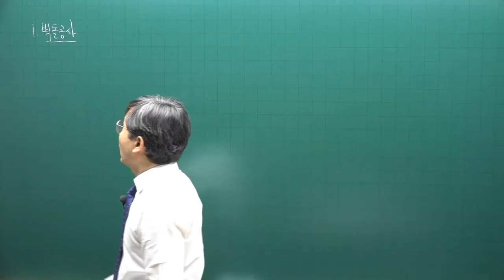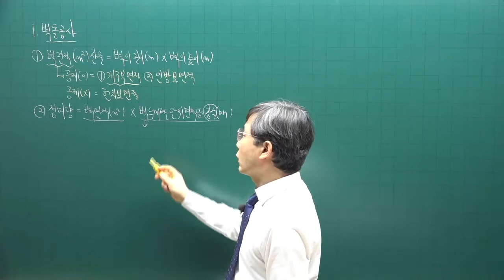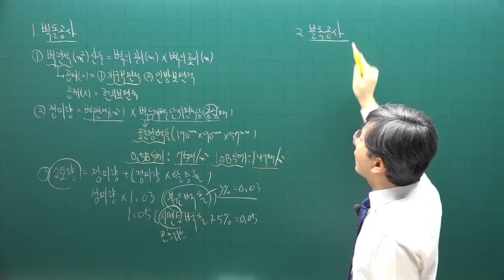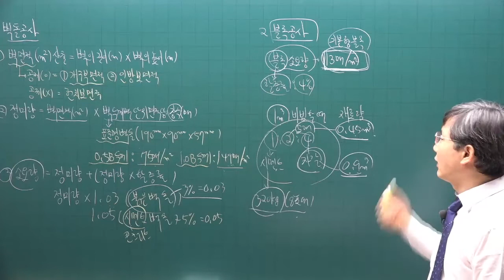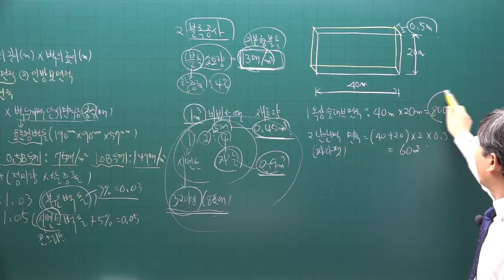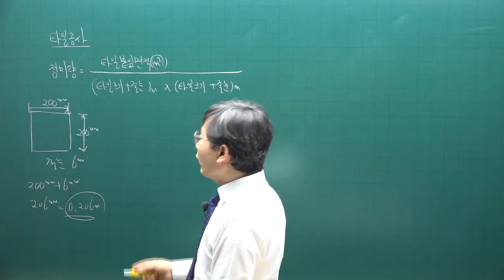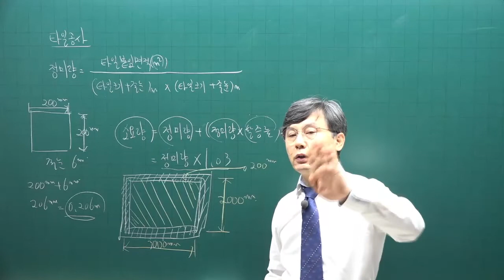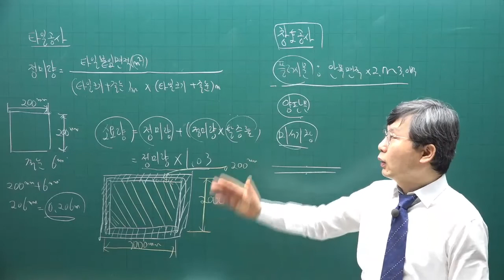[주전무] 2022년 주택관리사 시설개론 기본이론과정 34강